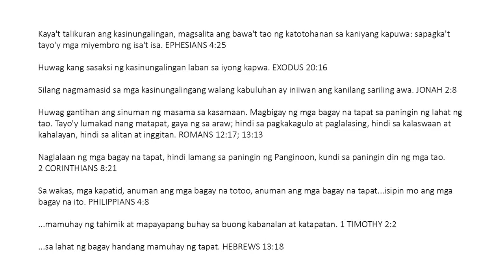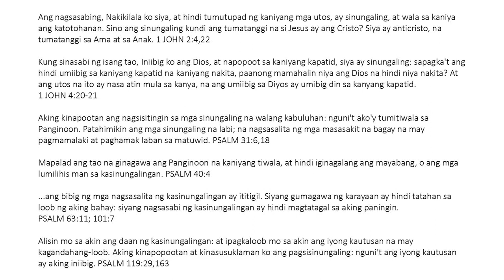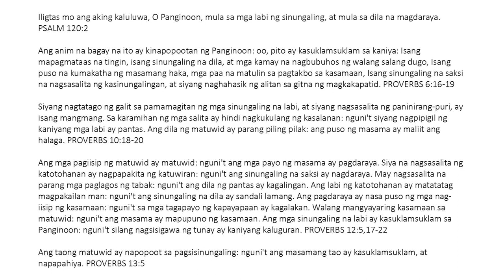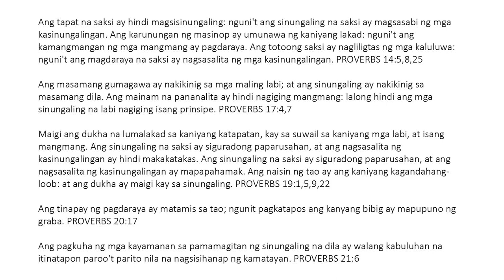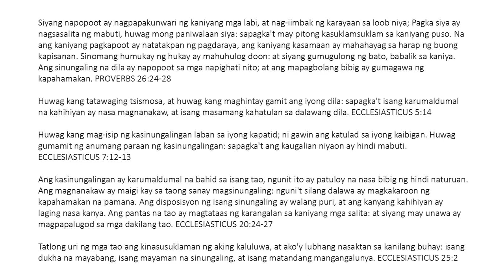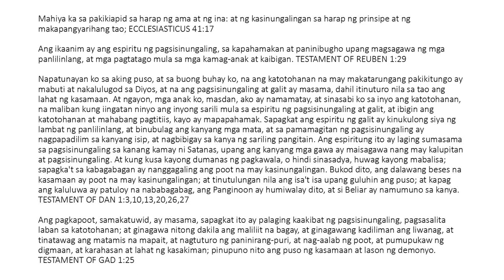Katapatan - Huwag Magsinungaling!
Kaya't talikuran ang kasinungalingan, magsalita ang bawa't tao ng katotohanan sa kaniyang kapuwa: sapagka't tayo'y mga miyembro ng isa't isa. EPHESIANS 4:25